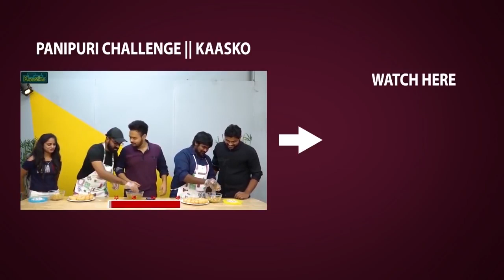Artist GuruSwamy Emotional Speech @Maharshi Movie Success Meet - Filmyfocus.com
Artist GuruSwamy Emotional Speech @Maharshi Movie Success Meet.